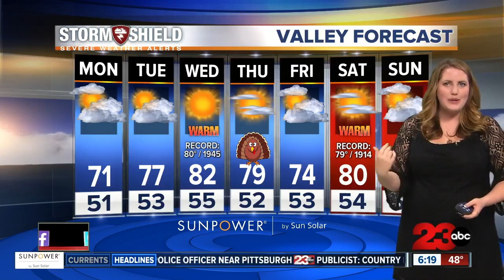Storm Shield Forecast morning update 11/20/17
We'll spend the next few hours in the low 50s, with a return to the 60s by 10 a.m. and a high of 71 in Bakersfield this afternoon with moderate air quality. Even with these passing clouds, don't expect any rain and we won't really have much of a breeze either. Similarly, we'll have highs in the low up in the Kern River Valley and down in the desert, with mid-60s in the south mountains.